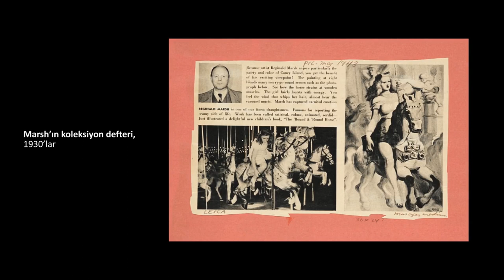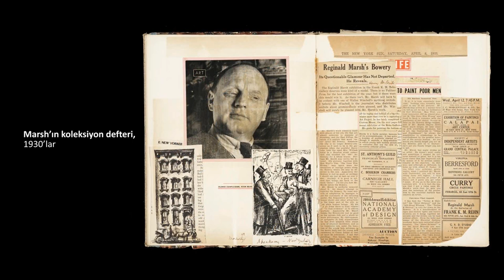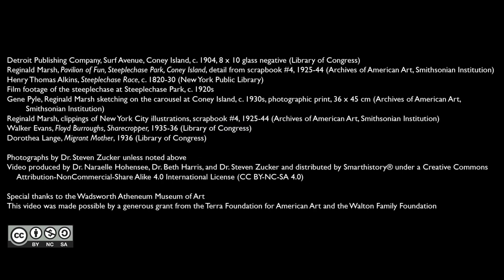Ucuz Heyecanlar: Büyük Buhran Döneminde Coney Adası (Sanat ve Sosyal Bilimler) (Sanat Tarihi)